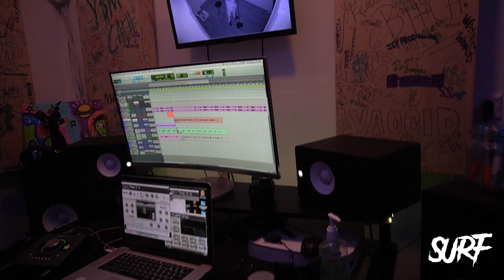YB PUERTO RICO NEW SINGLE BANGER FT: MAXO KREAM " Studio Vlog EP 1 "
Episode 1,

SurfNation Live @NiqosStudios with YB Puerto Rico, and hanging with OG Big Havi and DP "Camera Man"

YB Puerto Rico been in the studio going crazy with the "New Tape" on the way and WORKING on New Single With Maxo Kream Coming Soon!